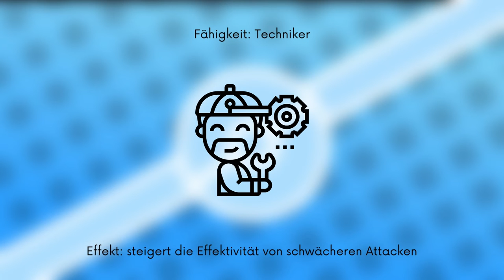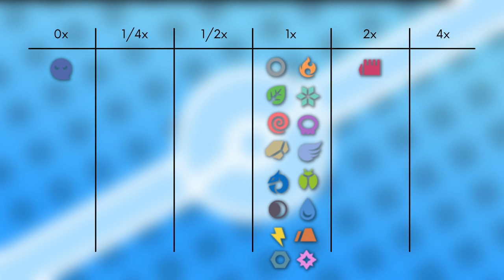Das Pokémon #235 | Farbeagle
▶️Worum gehts in diesem Video:

Ich stelle euch das Pokémon Farbeagle vor. Dabei schauen wir auf das Aussehen, Attacken, Verhalten, Lebensraum, Entwicklung und Typ Schwächen. Viel Spaß :D

0:00 Intro
0:11 Aussehen
1:26 Attacken & Fähigkeiten
2:17 Verhalten & Lebensraum
2:47 Entwicklung
2:52 Typ Schwächen